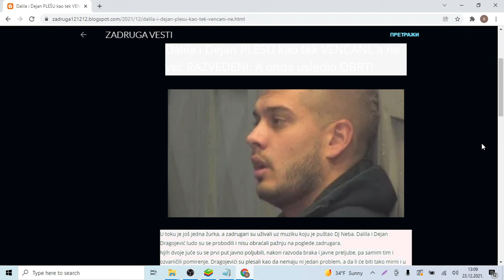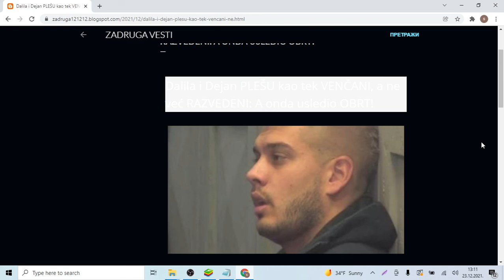Dalila i Dejan PLEŠU kao tek VENČANI, a ne već RAZVEDENI A onda usledio OBRT!